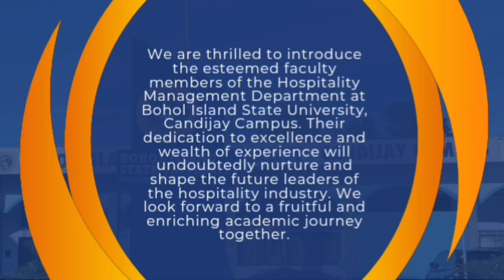BSHM Faculty Members | Academic Year 2024-2025